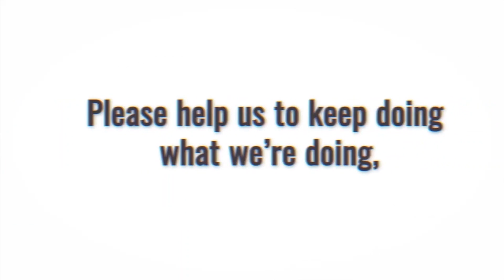One of the Most Interesting Evangelism Encounters Ever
During evangelism, Ray Comfort runs into a very colorful, knowledgeable individual who has a lot to say about biblical matters.